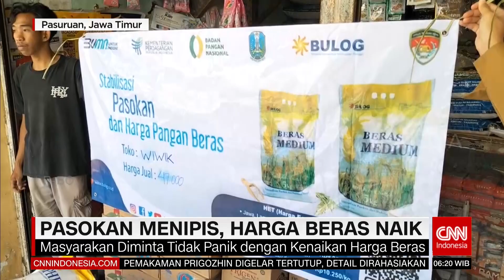Pasokan Menipis, Harga Beras Naik | REDAKSI PAGI (30/08/23)